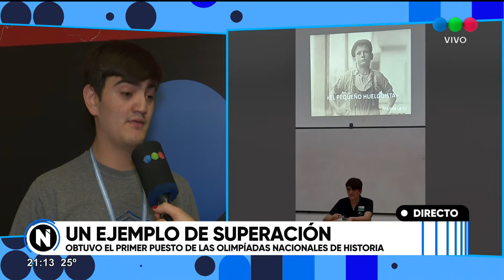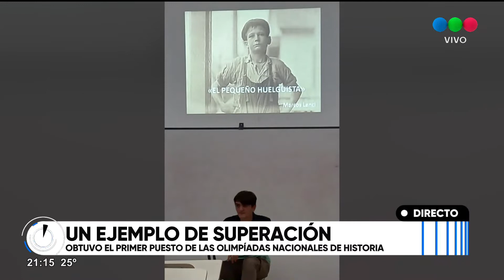Conocemos la historia de Marcos Lenci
Tiene 18 años y concurre a la Escuela de Educación Secundaria N° 3147 "Señor de la Divina Providencia" de Santo Tomé. Ganó las Olimpíadas Nacionales de Historia con su cuento "El pequeño huelguista"